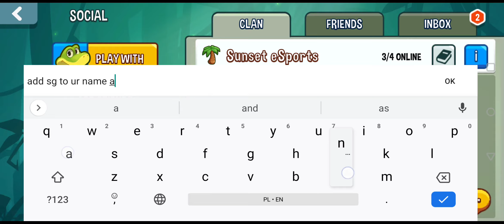Snake Rivals Random Gameplay #2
episode 2 of serie